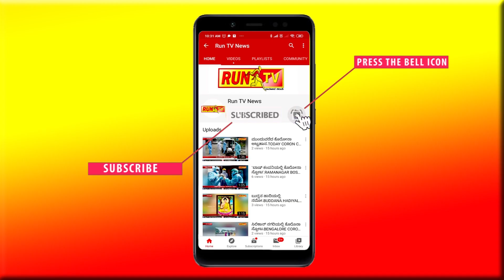ಎಂಟೆದೆಯ ಬಂಟ ಇನ್ನಿಲ್ಲ…!